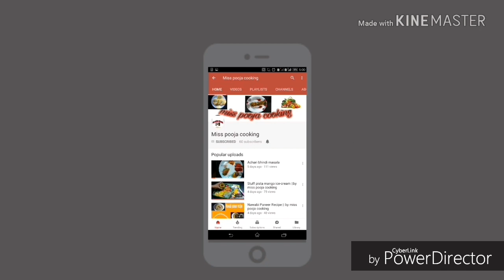Malai kofta | kofta curry recipe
Malai kofta , malai kofta recipe ,kofta curry
Hiii guys..
Mein mere videos mein aap ko bhut hi asan tarike se malai kofta banana sikaugi.malai kofta ki recipe banana jada mushkil nhi h.malai kofta aap kese bhi special occassion ya apne family members ke liye asani h bna sakte hai .malai kofta ke liye hume chahiye..
2tej patte
1bade elaichi
1javitri
2 green elaichi
1 laung
4-5 black pepper
1/4tsp jeera
1/4tsp haldi pwdr
1green chilli chopped
1 ginger piece chopped
3-4 garlic cloves chopped
Coriander for kofta &garnishing
11/2tbsp red chilli pwdr
1tsp coriander pwdr
Salt to taste
1/4tsp black pepper pwdr
Cashews 8-9
2 tbsp frsh cream
3 tomatoes chopped
2 onion chopped
3boil potatoes
250gm or 1cup paneer
2 tbsp cornflour or ararot
3tbsp oil for gravy
Oil for frying kofta
Share your views in comment section